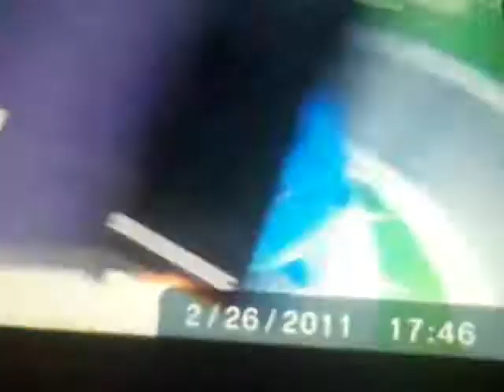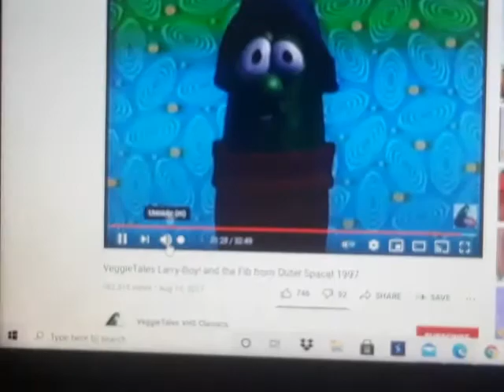Bumblyburg Groove Remix (Fan Made LarryBoy Music Video) (Original Instrumental Theme Song)